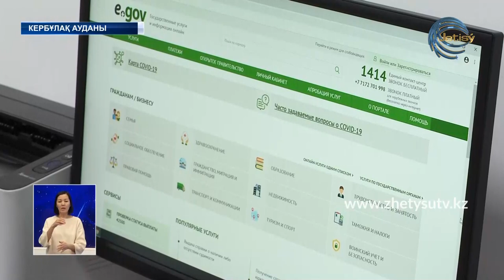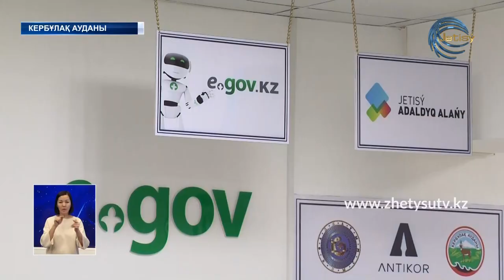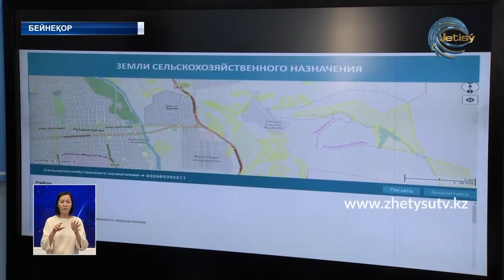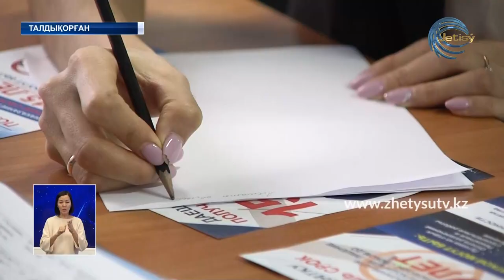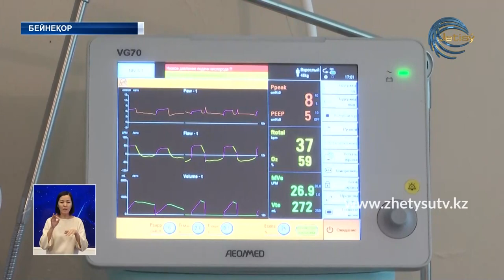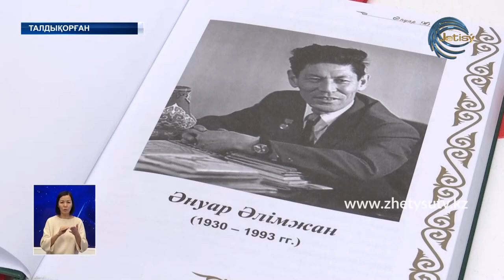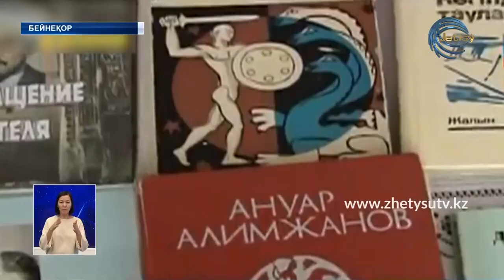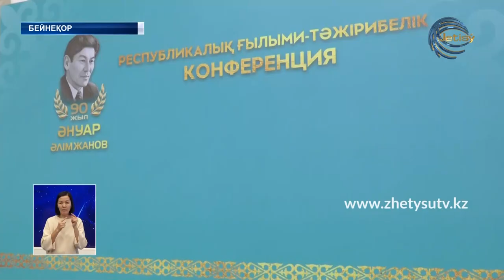ЖЕТІСУ ЖАҢАЛЫҚТАРЫ (13.11.20) 20:30